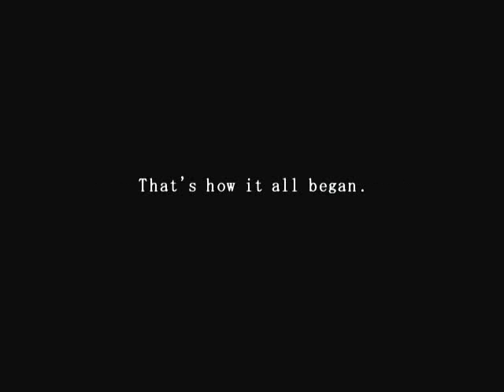[PS2] 10000 Bullets Gameplay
Developer: Blue Moon